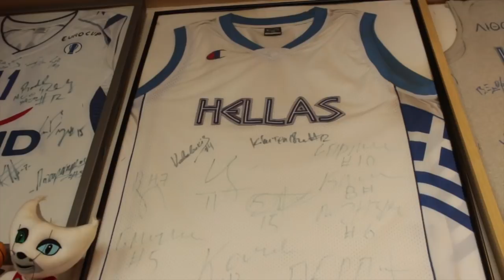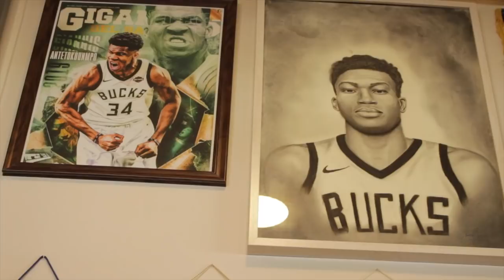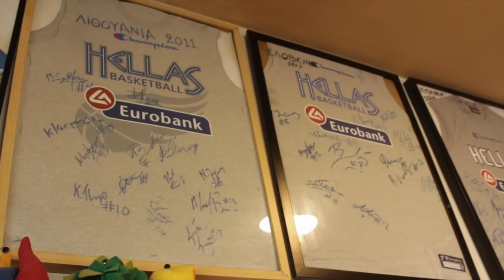Η εξομολόγηση του Γιάννη Τζίκα στο gazzetta.gr